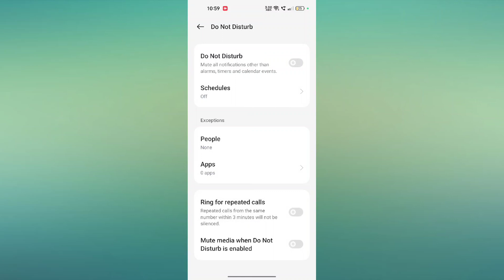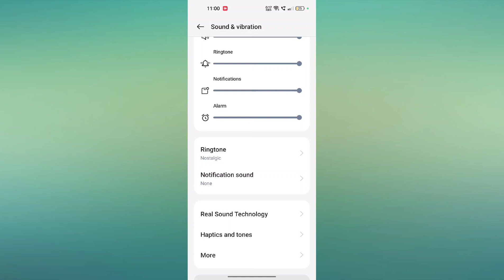OPPO Reno 11 Pro 5G Sound & Vibration Setting Feature Use kare useful trick